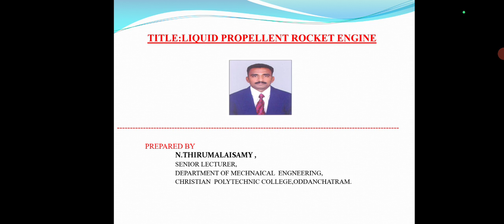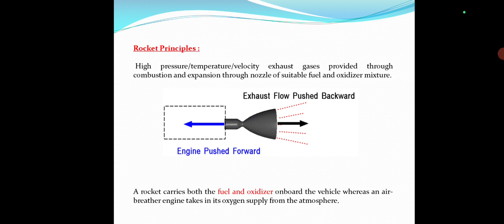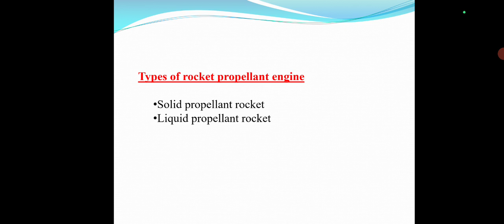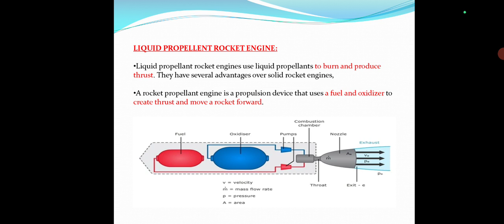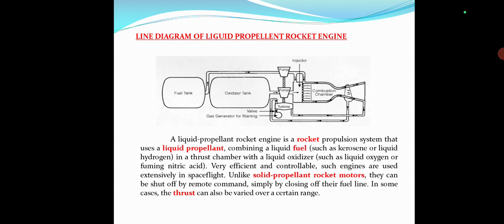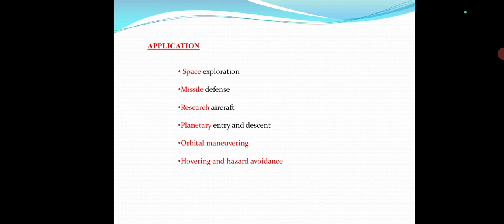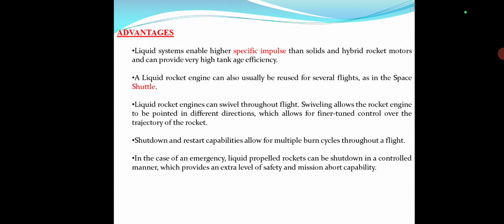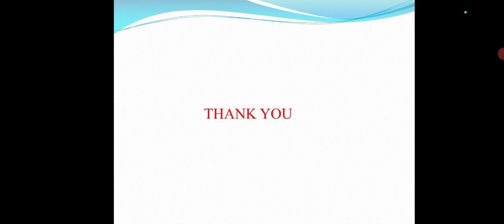Liquid Propellent rocket Engine